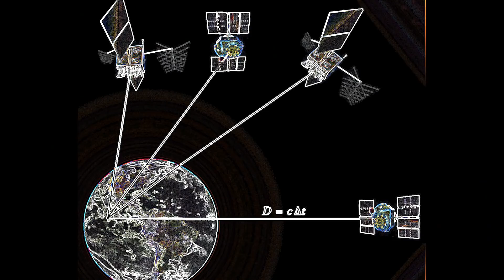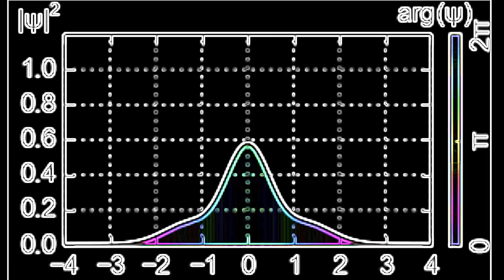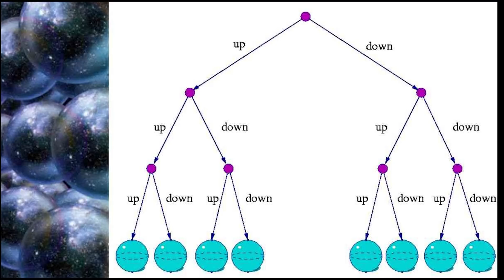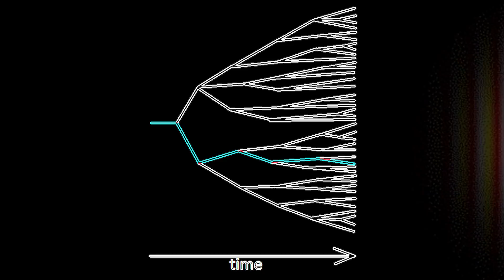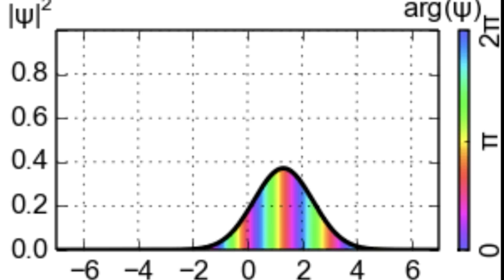Many Worlds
How do we come to terms with quantum mechanics?

One of the most radical and important ideas in the history of physics was developed to address the contradictory and near incomprehensible implications of quantum mechanics.

The many-worlds interpretation asserts that multiple outcomes and futures do exist simultaneously. The theory implies all possible outcomes of quantum measurements are physically realized in some other world or universe.

This fundamental piece of work, the foundation for the idea of parallel universes, came from an unknown graduate student who wrote just one paper before leaving academic life.

Hugh Everett’s story is one of most fascinating tales in the history of science and one of the most important in the development of quantum mechanics.

Break the Bastion
Morgan Battle grows up in the shadow of the Bastion, the barrier between what remains of civilization and the void.

A wall of titanium climbing over four-thousand feet tall, the Bastion is the world’s grandest structure and all that’s left to protect America’s East Coast from the ocean, which has become humanity’s most dreaded monster. Global climate change and fracking have reshaped the Earth’s landscape and raised the Atlantic over a thousand feet. The Bastion has held steady against the abyss for over seventy years.

Morgan lives in the slums at the base of the colossal structure and he’s been chosen by its mysterious architect for a secret experiment, known as Strix. He meets the two other fourteen-year-old subjects, beautiful but brooding Callista and Lucas, a bullied boy afflicted with a puzzling and incurable illness. The experiment brings their lives together in extraordinary ways as they race to solve a frightening mystery and stop something sinister on the horizon.

Creating Monsters
In modern Philadelphia, where a deep economic depression has left the city near collapse and most of its inhabitants in gruesome poverty, Mitchell Gray, a twenty-year-old graduate student in a beleaguered university physics department, spends most of his time playing piano and touring the city’s worst slums in stolen cars. He is a technical virtuoso whose scientific ideas challenge the foundations of his field but he lives in hiding from one of the world's most powerful billionaires who is obsessed with Mitchell and determined to capitalize on his strange inventions.

When he falls in love with an older woman, the wife of a wealthy pharmaceutical executive, their relationship inspires him with a mad plan to use his creations to change the world. With the help of a brilliant and neurotic chemistry student named Charlie Nolan and technology so advanced that it resembles magic, Mitchell devises horrifying yet harmless schemes and supernatural hoaxes, causing an uproar in the city.

His nights as a modern day robin hood also raise the alarm of some of the real monsters in Philadelphia, including a mysterious child murderer rumored to possess supernatural powers, known only as "The Demon." Christopher Rankin's debut novel is a haunting story of love, friendship and survival in a world of revolution.